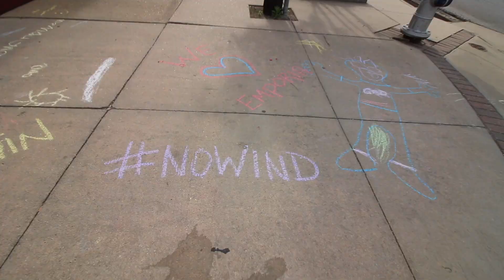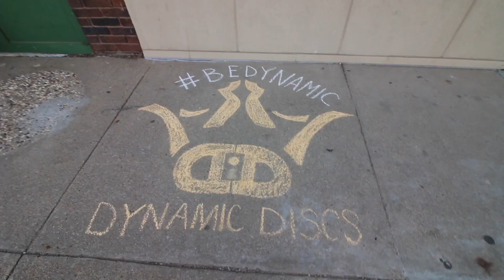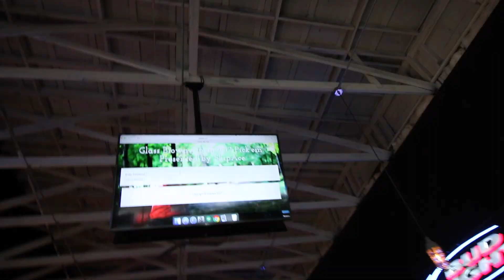2017 Glass Blown Open Ep 04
More and more and more people arrive in Emporia and come to play the flex c tier at Jones West Park. Emporia Main Street uses sidewalk chalk to welcome disc golfers. Brickyard 20 Ale House holds pre-GBO pick 'em event.